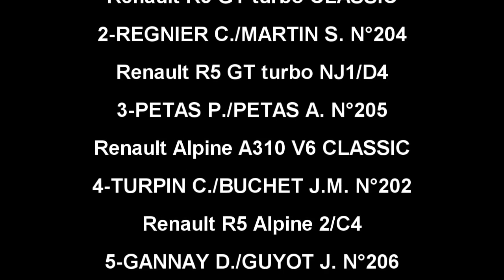Rallye de la vallée du Cher VHC 2019 par SEB87